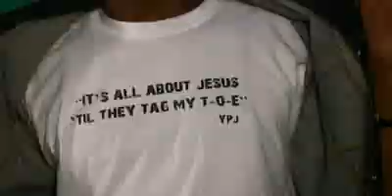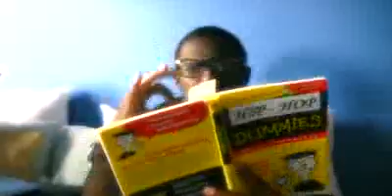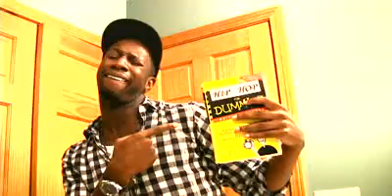Drake - Miss Me ft Lil Wayne (Parody)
Download Youtube Videos FREE Drake - Miss Me ft Lil Wayne (Parody) B-Phraze and Million's 6th parody "Diss Me". Shouts out to Drizzy. To the the people who dont know what a parody is, this aint a diss towards him or to Rick Ross or anybody else referenced in this video. Check out our last vid that get slept on Beyonce's Big Ego Parody at: Get B's latest mixtape Pardon the Interruption at: Holla at us on twitter and facebook!

justin bieber baby,baby justin bieber,justin bieber pray,pray justin bieber,justin beiber,justin bieber parody,justin bieber songs,justin bieber dancing